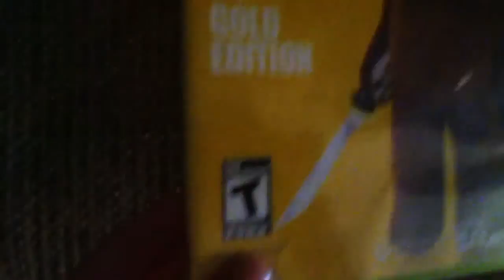My xbox 360 games